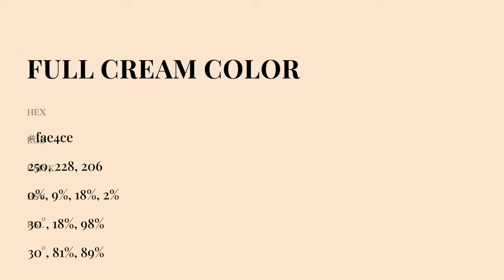Full Cream color fae4ce hex Cool Yellow color fae4ce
What color is Full Cream ? fae4ce hex, Cool Yellow color fae4ce

Hex fae4ce Color Code is also known as Full Cream color

Hex fae4ce Color code in RGB color code model is created after adding 98.04% red color, 89.41% green color and 80.78% blue color.
Hex fae4ce Color code in CMYK color (process color) code model is generated after subtraction of 0% cyan, 09% magenta, 18% yellow, 02% black.